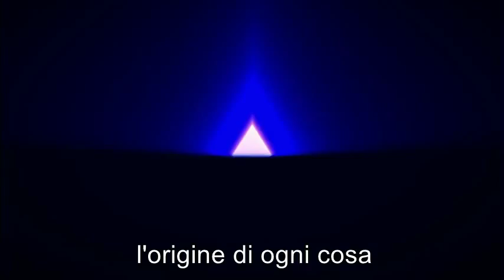L'INCAL: NON SOLO UN FUMETTO, ma un PORTALE per una NUOVA COSCIENZA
L'unione artistica e la grande amicizia tra Alejandro Jodorowsky e Moebius, iniziata ai tempi di Dune e poi proseguita per molti anni, ha fatto emergere dei veri gioielli che spiccano nel panorama del fumetto internazionale. Tra tutti l'Incal è quello che ha toccato il più vasto pubblico e del quale vi era in preparazione un film d'animazione, poi mai completato e di cui presentiamo il promo . Durante l'evento di Milano Marittima (Ra) vi sarà un ampio spazio dedicato a questa parte molto importante del lavoro di Alejandro.